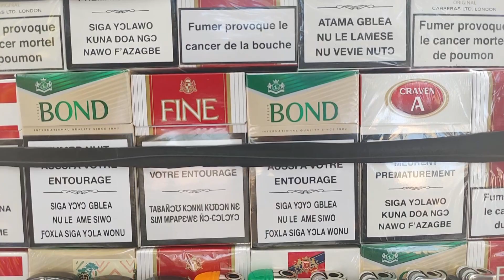La lutte antitabac de plus en plus mis à mal en Afrique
La lutte anti tabac est de plus en plus mis à mal par les industriels du tabac en Afrique. Au fur et à mesure que les années passent, ils mettent en place des stratégies pour contourner les mesures prises au niveau des États.  Ce qui rend la lutte plus difficile sur le continent.